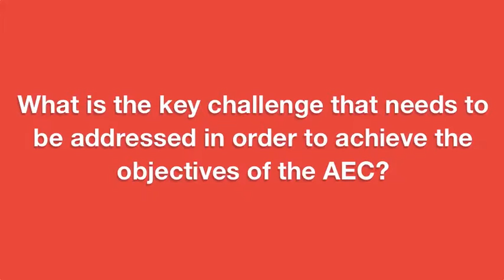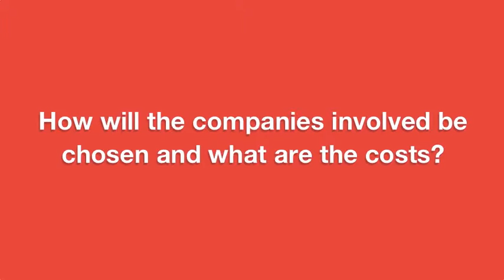Overcoming non-tariff barriers in ASEAN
Dato’ Sri Idris Jala, Minister in the Prime Minister’s Department and CEO of Pemandu, introduces the Pathfinder Plan to help ASEAN governments and businesses work together to overcome regional non-tariff barriers in preparation for the launch of the AEC.

Recorded on 24th May 2015 at the ASEAN Business Club Forum.